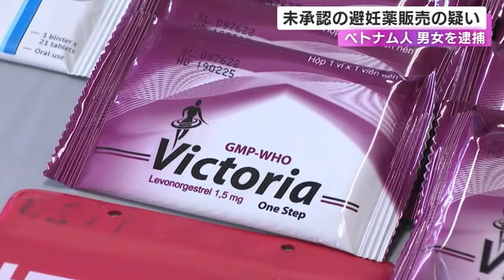国内未承認の避妊薬を輸入・販売した疑い ベトナム人2人を逮捕 2年半程で少なくとも約150万円の売上か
日本で承認されていない避妊薬を輸入、販売していたとみられるベトナム人の男女2人が、愛知県警に逮捕されました。

逮捕されたのは、ベトナム国籍で埼玉県川口市の職業不詳・ナン・コック・カイン容疑者(23)と豊川市の無職・グエン・ティ・ラン容疑者(24)です。

2人は今年5月から9月にかけ、ベトナムから輸入した、日本で承認されていない避妊薬を名古屋などに住むベトナム人6人に違法に販売した疑いが持たれています。

警察は今年8月、この避妊薬をSNSで違法に宣伝した疑いでグエン容疑者を逮捕し、その後の捜査で仕入れ先のナン容疑者が浮上しました。

警察は認否を明らかにしていませんが、一昨年の1月から2年半ほどの間に少なくとも150万円ほどの売上があったとみて、余罪を調べています。

2023年11月15日放送